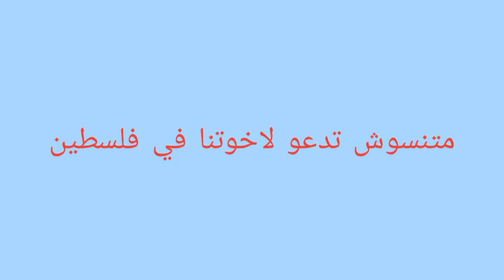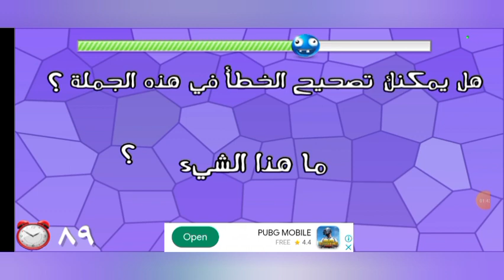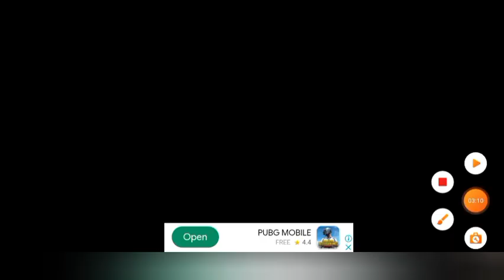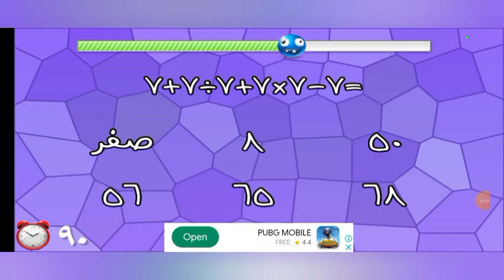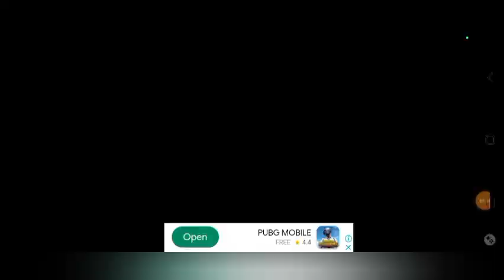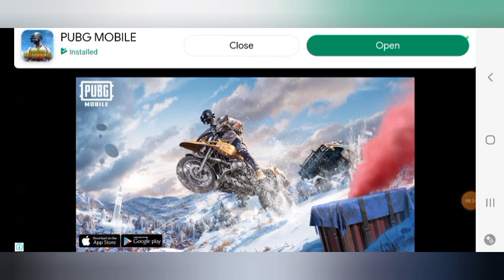اهبل لعبه في العالم🤣😅😂🤣😅😂🤣😅😂